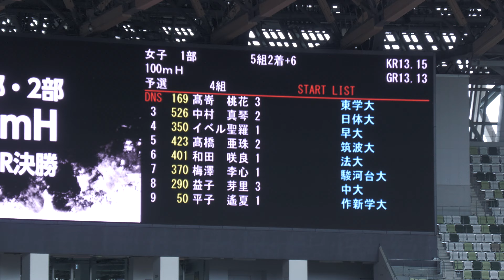女子1部 100mH予選4組 関東インカレ2024